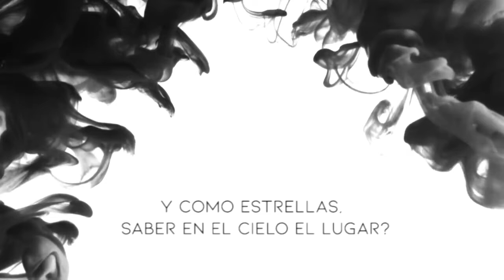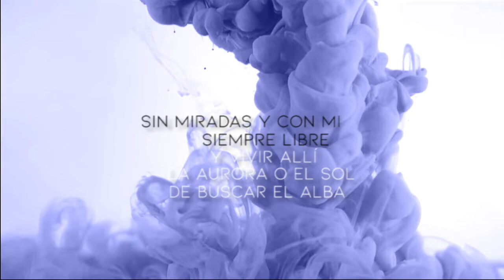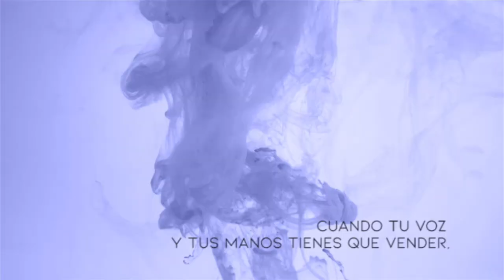Encrucijada de Destinos (Lyric Video) - Juan David Díaz Molina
Una de las 9 Razones Para Existir, ya disponible en todas las plataformas

Voz: Juan David Díaz M.
Piano: Leonardo Melo.
Guitarras: Juan Andrés Ibagón, Sebastián Montenegro & Andrés Camacho.
Coristas: Juan David Díaz M.
Bajo: Juan Andrés Ibagón R.
Bateria: Camilo Espinoza Manrique.

Grabación, Edición & Mezcla de Sonido: Nikolas Gutierrez & María Robayo.
Centro Ático - Pontificia Universidad Javeriana
Masterización: Diego Avila.
Video: Paula Alfonso